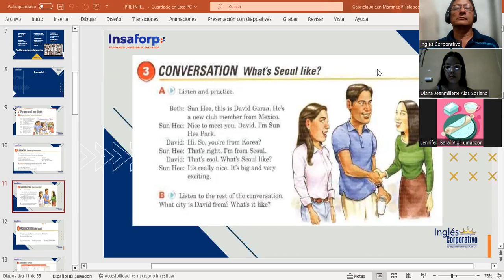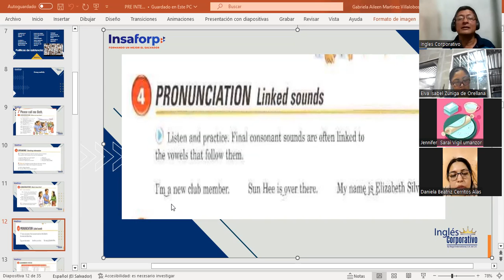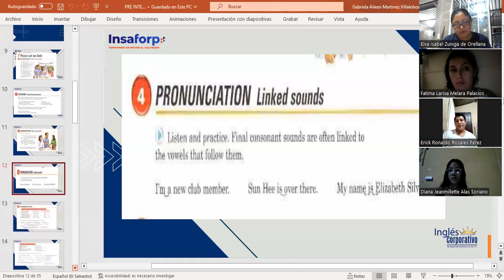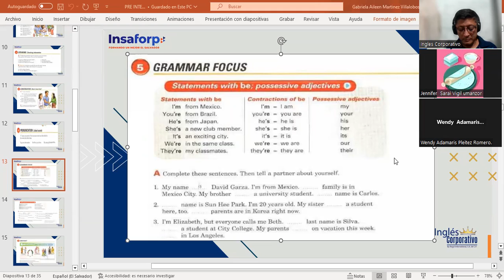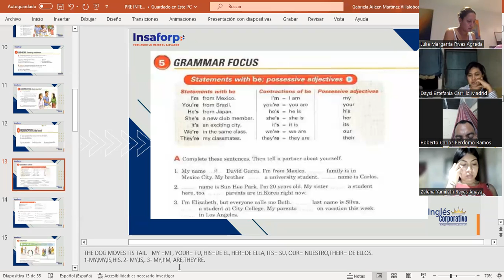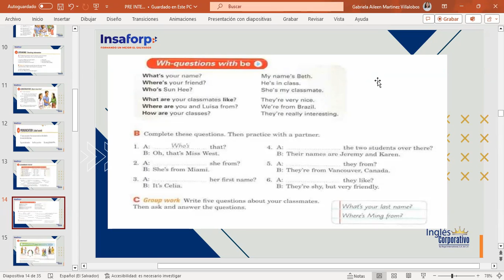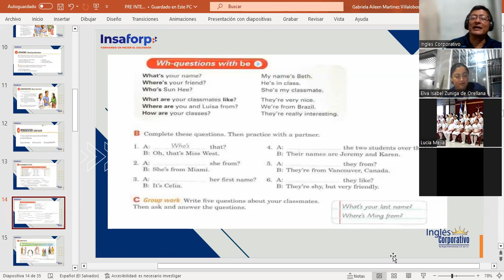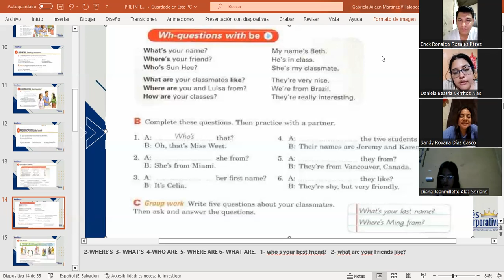CLASS 2-26-9/2023-FI-REGAL-96-MARTINEZ DE LEON-WH-QUESTIONS WITH BE